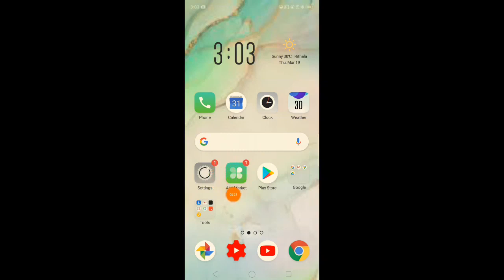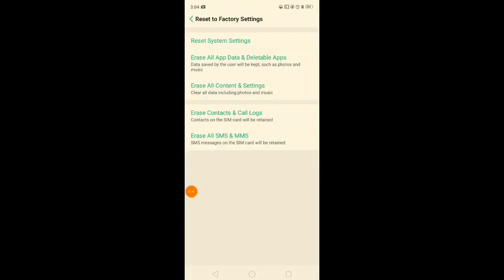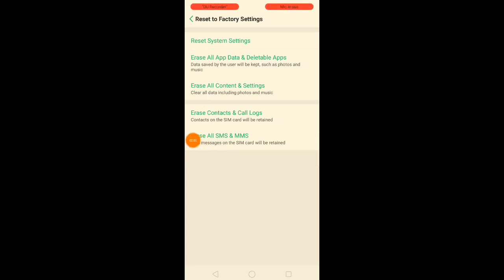OPPO find X2 Pro wifi speed problem How to fix Wi Fi connecting problem, Wi Fi are not working